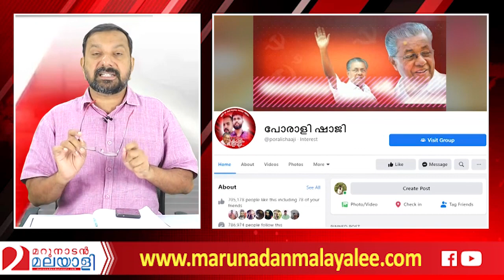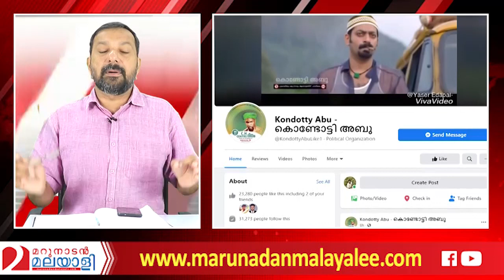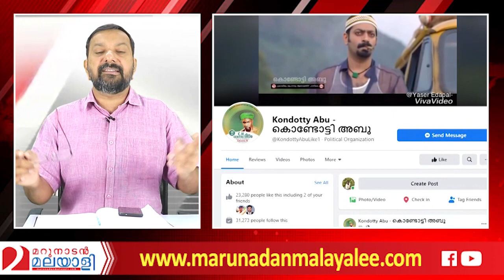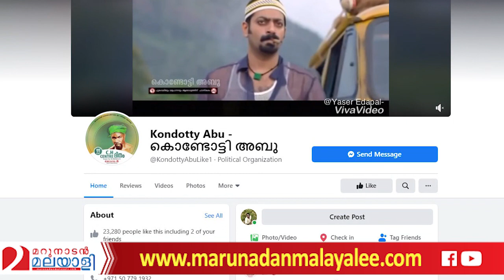പോരാളി ഷാജി മഹാൻ.. കൊണ്ടോട്ടി അബു ക്രിമിനൽ I Minister Kt Jaleel and Gold smuggling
ഇതിൽ എന്താണ് തെറ്റ്? അൽപ്പം  ഉളുപ്പാവാം  മിസ്റ്റർ ജലീൽ -